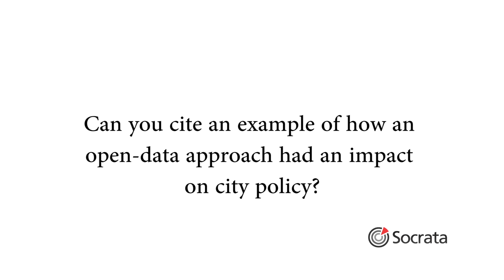Beth Blauer: How Data Solves Government Problems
Blauer mapped addresses of registered sex offenders to locations of foster children in Maryland and reinforced why government "must use data."